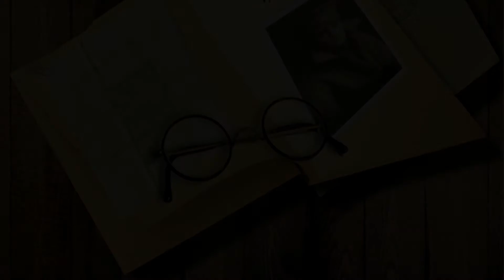"Един убит" - Димчо Дебелянов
представя: "Един убит" - Димчо Дебелянов

Абонирайте се!